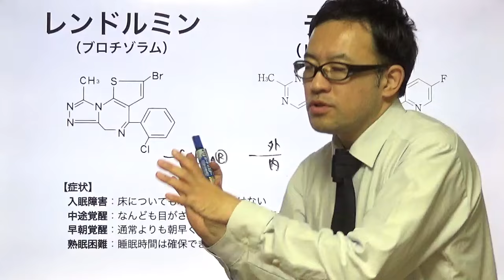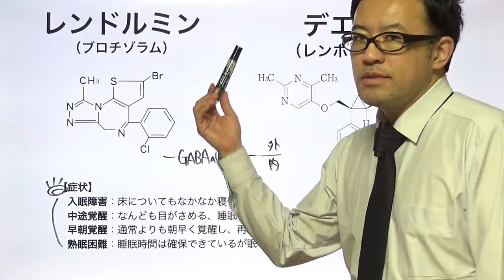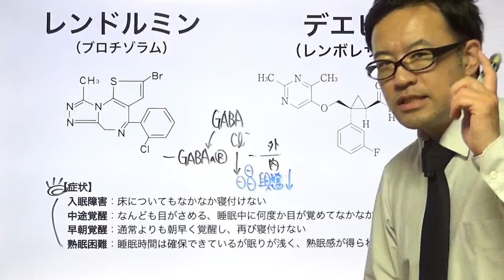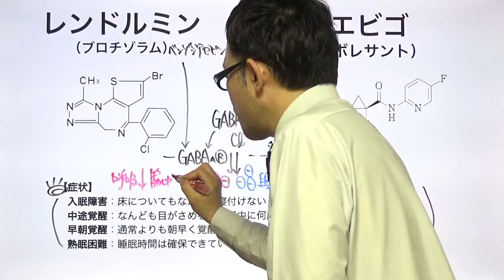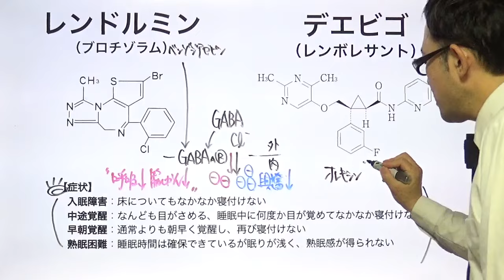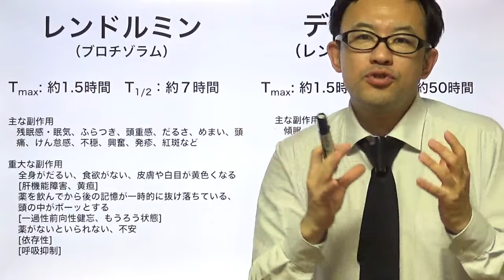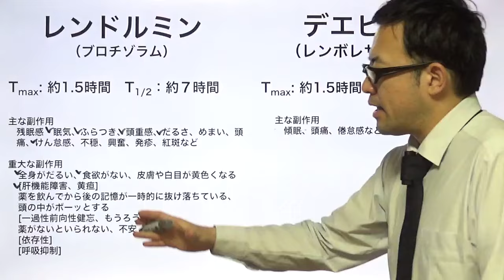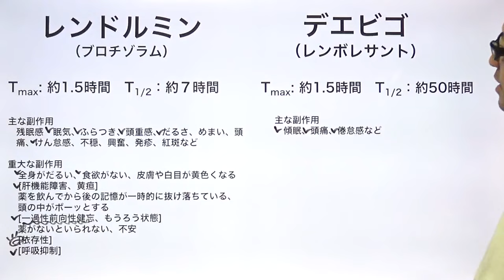睡眠薬 レンドルミン（ブロチゾラム）、デエビゴ（レンボレキサント）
【動画の概要】
睡眠薬　レンドルミン（ブロチゾラム）、デエビゴ（レンボレキサント）についてまとめました

【オンライン予備校　YAKUZERO プレミアムコース】